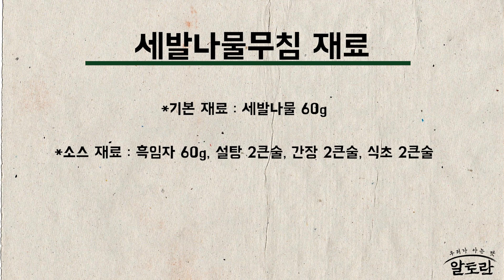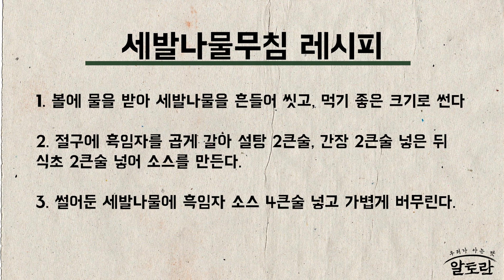세발나물무침 만들기 (양재중 레시피) MBN 230226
알토란 426회  양재중 레시피 MBN 230226

[세발나물무침 재료]

*기본 재료 : 세발나물 60g

*소스 재료 : 흑임자 60g, 설탕 2큰술, 간장 2큰술, 식초 2큰술

[세발나물무침 만들기]

1. 볼에 물을 받아 세발나물을 흔들어 씻고, 먹기 좋은 크기로 썬다

2. 절구에 흑임자를 곱게 갈아 설탕 2큰술, 간장 2큰술 넣은 뒤
식초 2큰술 넣어 소스를 만든다.

3. 썰어둔 세발나물에 흑임자 소스 4큰술 넣고 가볍게 버무린다.